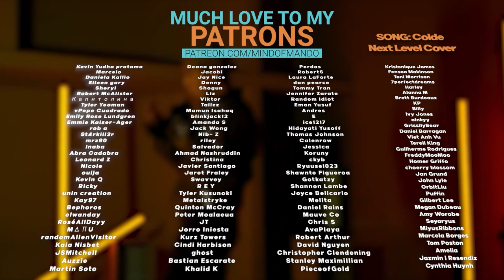aespa made me buy pringles for their anniversary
Hello, human.
LINKS FURTHER DOWN!